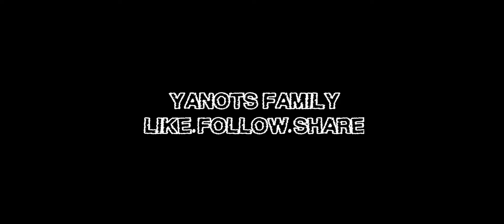English-Tagalog Challenge | Pukpukan Challenge | Dont English Us😂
Lagi kasi absent sa english subject😂